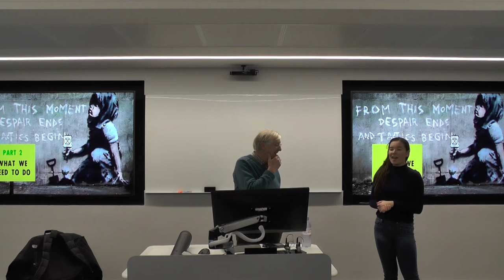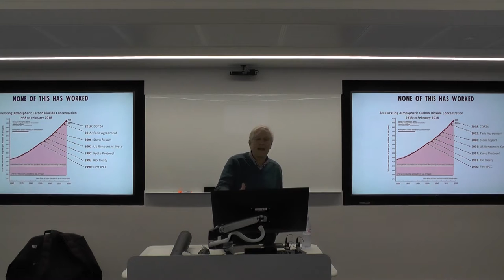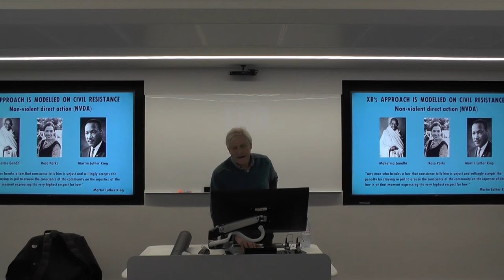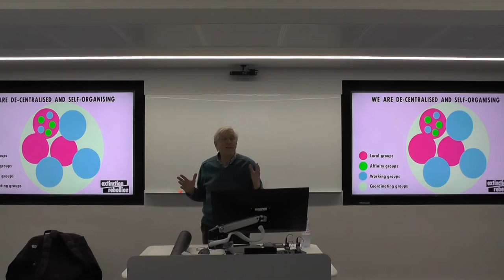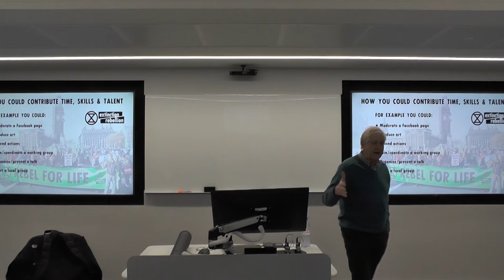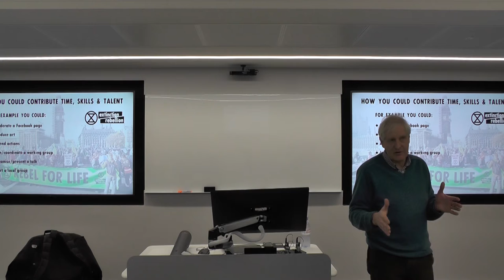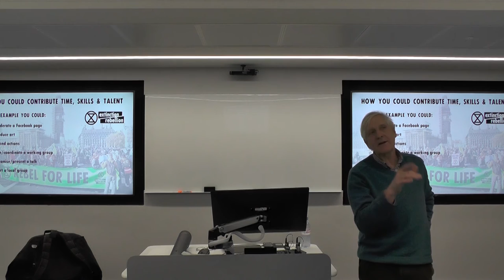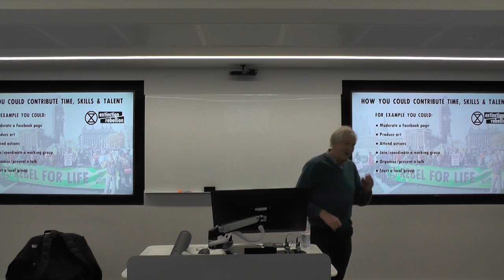"There's a massive ecological collapse" | Andrew Mottram of XR speaks at Warwick!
This week, Warwick International Development Society had the pleasure of hosting Andrew Mottram, who is part of the Extinction Rebellion movement.

He talked about the non-violent protest theory of XR, the origins of the movement, and his opinions on recent controversies.

An interesting talk on an issue we can no longer afford to ignore!